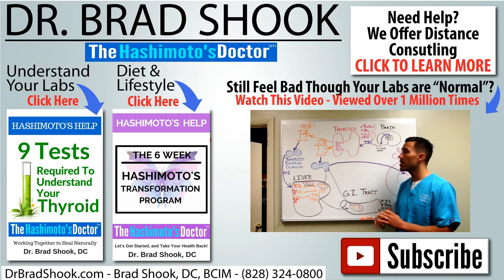Thyroid Hormone, Leaky Gut and Determining The Drivers of Your Problems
You can get great information through these resources:

Do You Know The 9 Tests Required to Understand Your Thyroid?

We work with people in the US and around the world via phone, Skype and Facetime…Do You Need Dr. Shook’s Help?